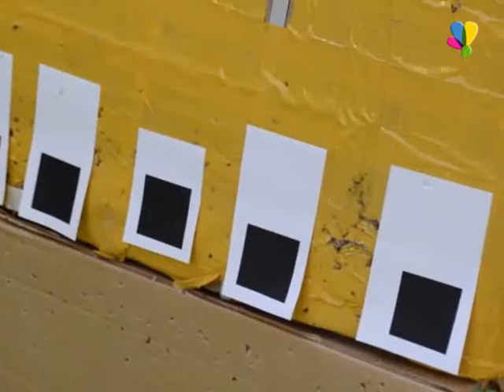Самые ловкие и умелые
12 февраля в здании Саюкинского РДК состоялась районная спартакиада допризывной молодежи по военному многоборью. В соревнованиях приняли участие школьники Рассказовского района.
Ирина Птуха